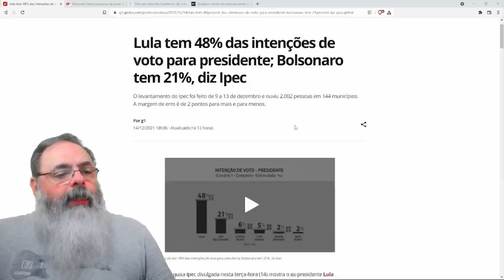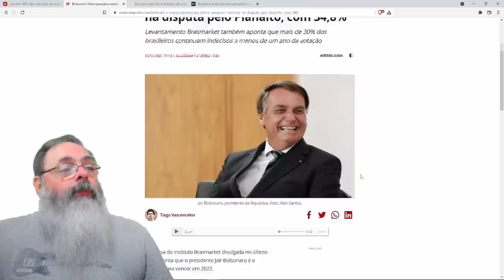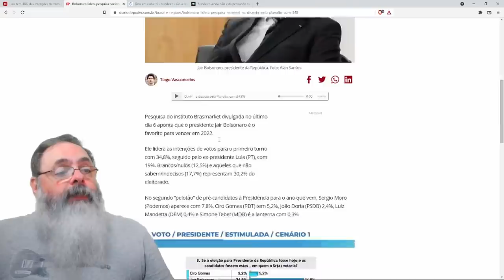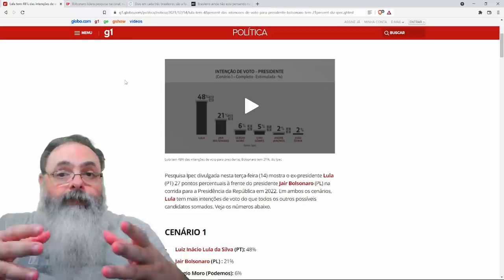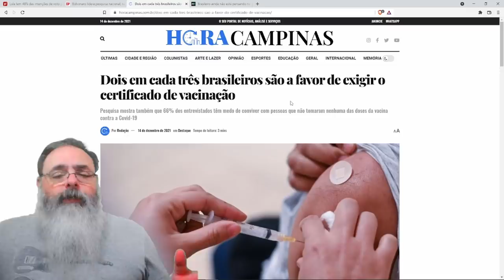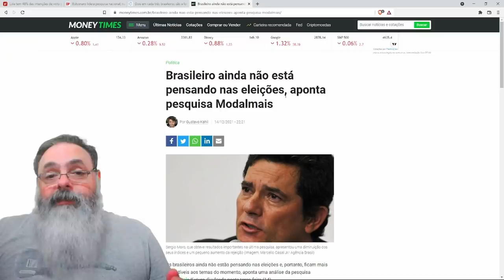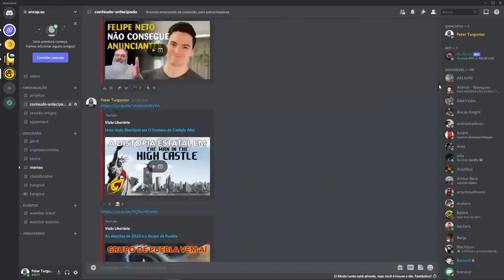A frequência de pesquisas a tanto tempo da eleição expõe a motivação